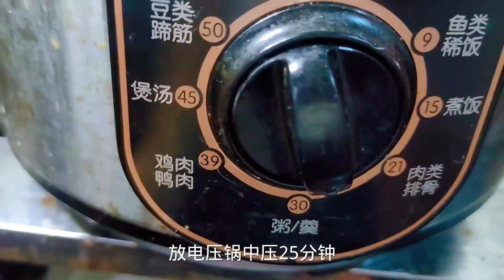做猪皮冻是有技巧的，掌握两点，Q弹爽口不油腻，好吃又营养